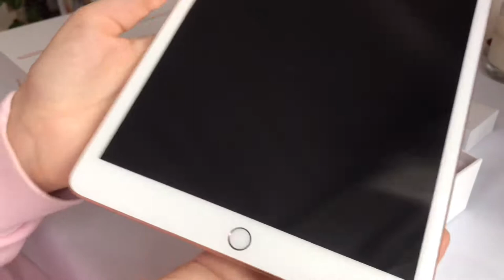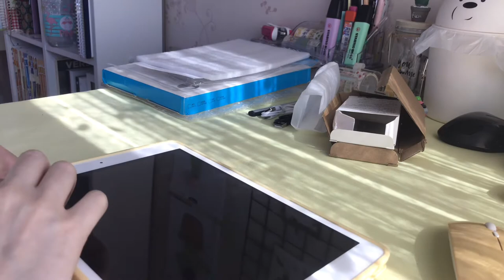ipad 8th gen unboxing 🍎 & accessories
hello everyone✨~
i finally got my ipad. (TMI: it's my first ever ipad 😅) i think it will cover my simple needs. i didn't record while running it but i've been using it since the first day and i'm really happy with my purchase! i bought my ipad with student discount in turkey^^ you can find the link of the authorized apple shop down belooow ~

•product links•

3. smart keyboard case
4. silicone pen case